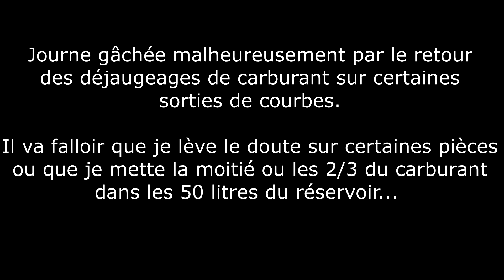Trackday circuit du Var - Le Luc-en-Provence - 18 janvier 2020 - 1er roulage après-midi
Clio 2 RS1 châssis et caisse pistardisés, BV cc14x63 + Torsen, moteur stock et dans son jus, 20 ans, 175300 km et de la piste presque tous les mois depuis mai 2014, 175-177 cv environ.